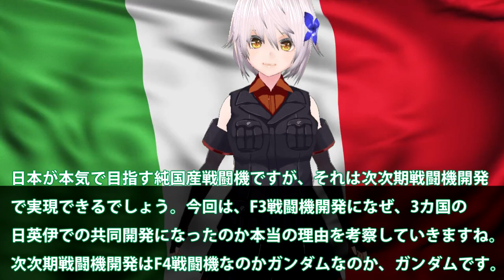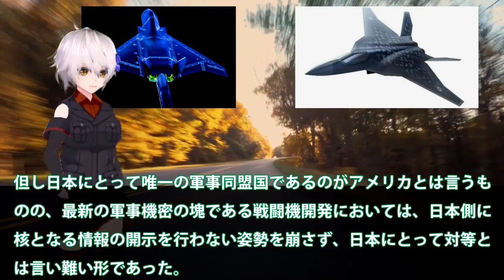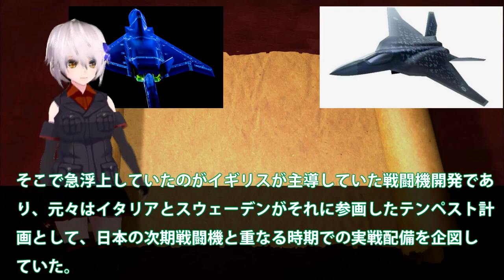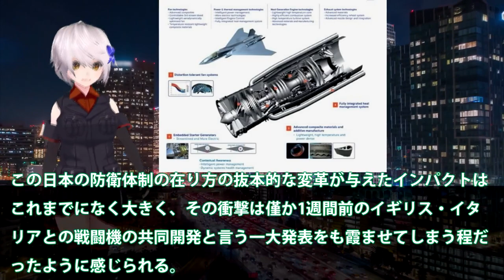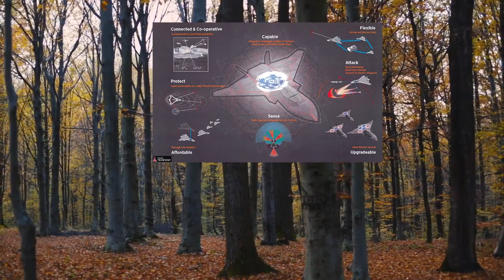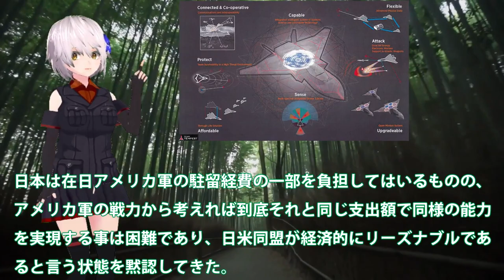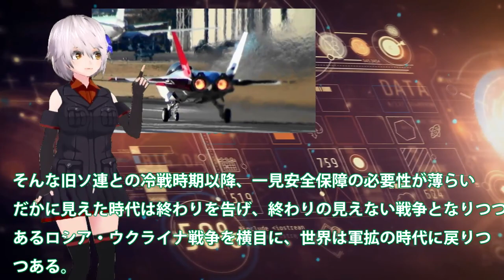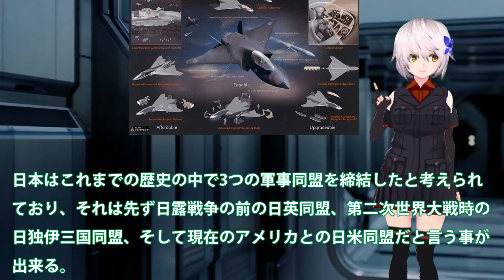日本がF3戦闘機開発を日英伊で世界が驚愕！次期戦闘機開発を3カ国でする本当の理由？100年ぶりの日英同盟となるか・・・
引用・転載「出典：海上自衛隊ホームページ」
引用・転載「出典：航空自衛隊ホームページ」
引用・転載「出典：陸上自衛隊ホームページ」

航空自衛隊 次期戦闘機「F-3」が米軍最強ステルス戦闘機「F-22」超えでアメリカが...